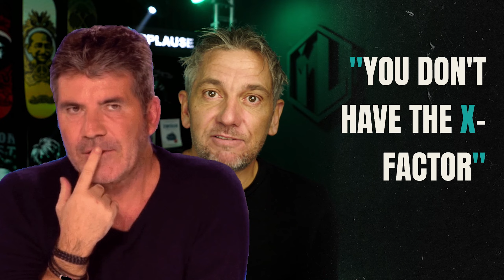How do I build a (personal) brand that stands out?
When it comes to building successful, professional or personal brands, we can easily spend all of our focus on the end goal, forgetting what makes us stand out. Blending in can mean the death of your personal or professional brand, so how do we find our own x-factor to stand out?

To be unique we have to innovate, have an understanding of our business and of what makes us special. That’s where Intersectional Thinking comes in.
What is Intersectional Thinking? Watch on, as Rich takes us through how to stand out, both in business and for your own personal brand.

Follow Nic Haralambous on Twitter: @nicharry